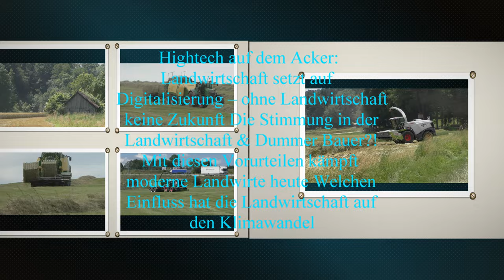Lohnunternehmer Hannes Hauptmann Getreideernte 2023 mit Claas Lexion 670 6Meter Schneidwerk zusam